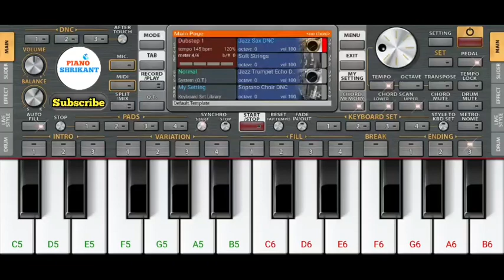Daya Ben Bgm Part 2| Taarak Mehta Ka Ooltah Chashmah TMKOC